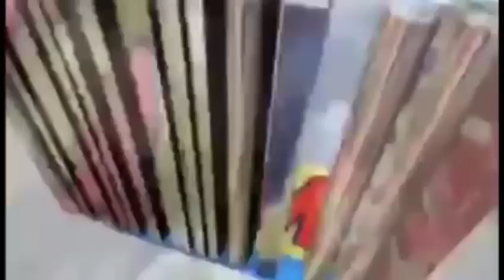Zen an pwès pè jojo deside retounen nan Flonation kite Blondedy Marie sénat vin bay zen pou bay kob